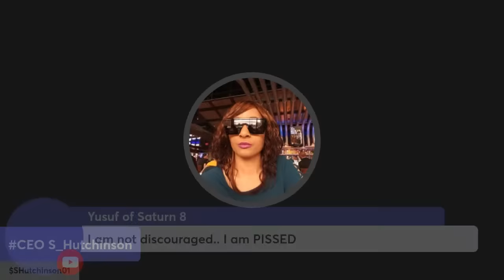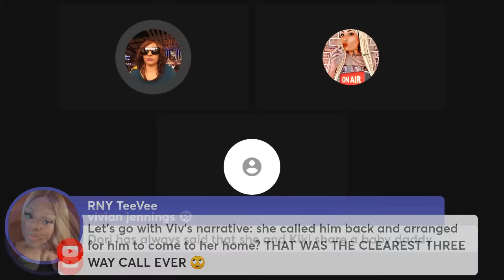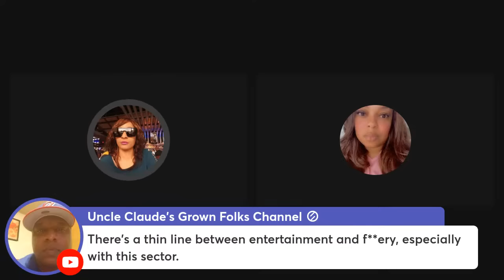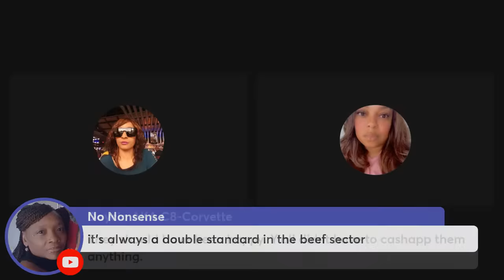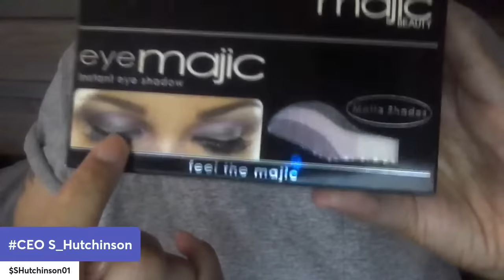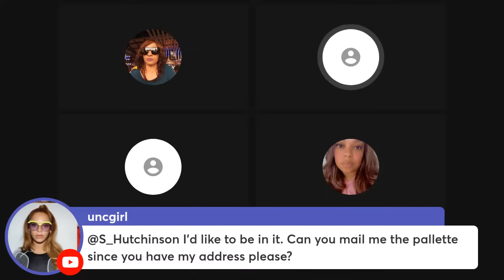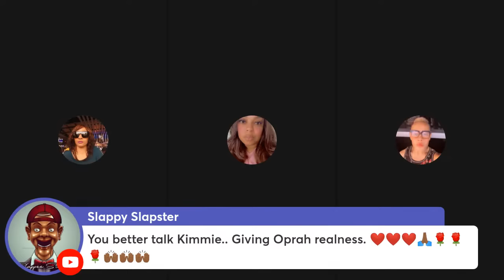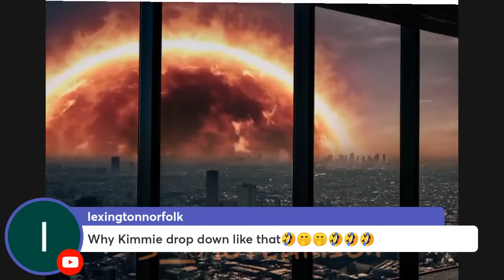" It feels like Deja Vu" Heidi Fly, Sharine, Kimmie, Joyce, Vivian Yusuf, & Rico Hit the link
Eyeshadow Palettes, Make up challenge
$20 $DJHeidi1940
Flyucci.com
🛑🛑♥♥♥♥♥♥♥♥♥♥ My Information is below  ♥♥♥♥♥♥♥♥♥♥   🛑🛑
Memberships has it's privileges.
Customizable Items: Everything From ShawShank Shelly To Edible Edna